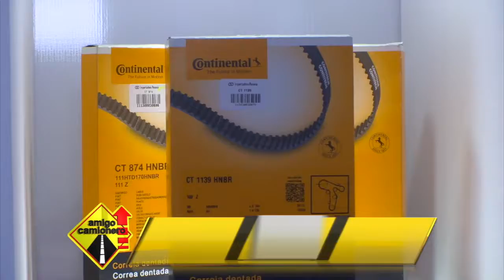Importadora Paraná ::: Taller Expo Mecánica 2019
Presente en la Expo Taller Mecánica 2019 con un stand y a través de un taller técnico, Importadora Paraná S.A actúa en el mercado paraguayo de importación, distribución de productos y servicios para la industria, agronegocio y el sector automotriz.